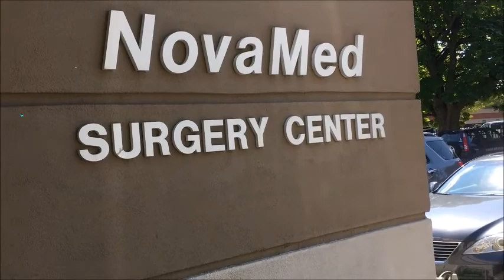LLEGO EL DIA DE LA CIRUGIA DE CATARATAS